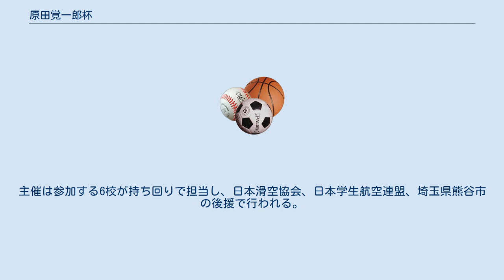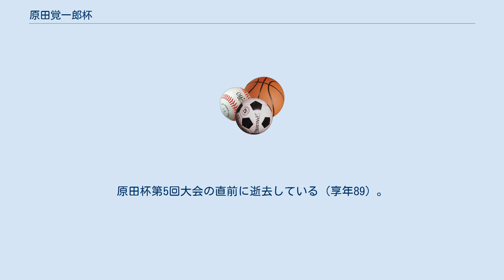原田覚一郎杯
原田覚一郎杯（はらだかくいちろうはい）とは、例年8月上旬から中旬にかけて埼玉県熊谷市の妻沼滑空場で行われる学生によるグライダー競技の大会である。
略称は原杯、通称は「原田杯」とも。
英文名称はHarada Kakuichirou Cup。
主催は参加する6校が持ち回りで担当し、日本滑空協会、日本学生航空連盟、埼玉県熊谷市の後援で行われる。
大会催行形態は、競技飛行と訓練飛行を並行して行う他に類を見ないスタイルを執っている。
 長年に渡り学生グライダー界に尽力した教官、原田覚一郎の名を冠している。
初開催は原田と特に縁の強かった日本大学、関東学院大学、東海大学、千葉工業大学の4校の提案によるもので、1997年の夏に行われた。
 競技飛行と訓練飛行の調和が図られており、関東大会や全国大会の様に限られた選手のみでない、全員参加型の大会という特徴がある。
 日本における学生グライダーの世界を開拓した。
日本学生航空連盟の教官として、妻沼訓練所長･教育訓練部長を歴任し、グライダーと共に歩いた60年もの月日を、学生グライダー界の開発・発展に捧げた。
原田杯第5回大会の直前に逝去している（享年89）。